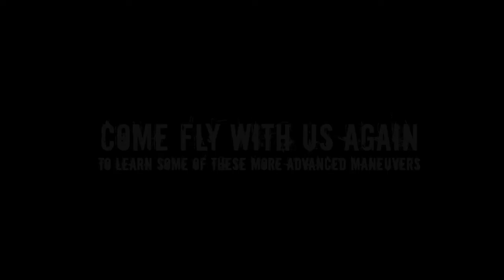Jetpack America Flight Video- Alexey Danstev